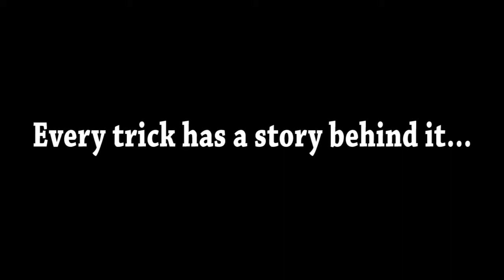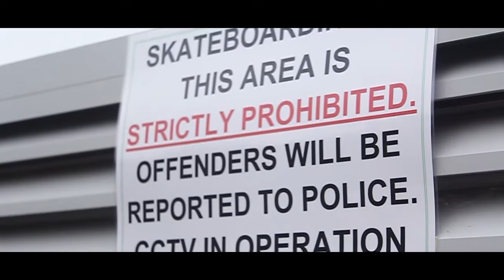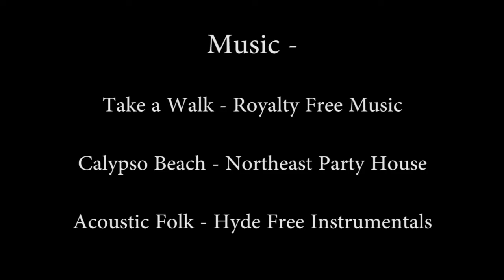Persistence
The short film 'Persistence' I submitted for my year 12 Visual Arts Major. Shows the process of executing a skateboarding trick.